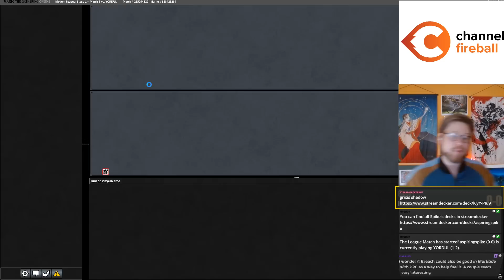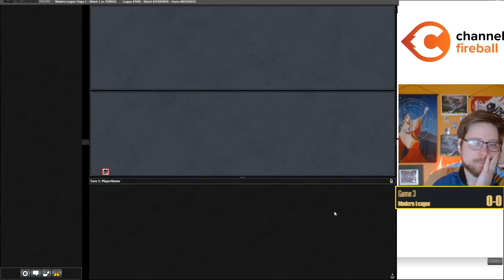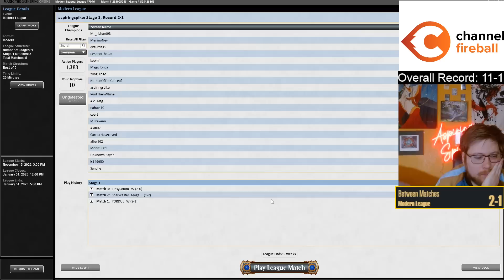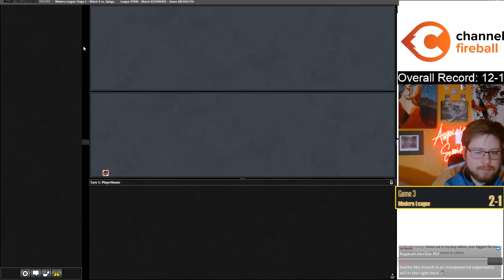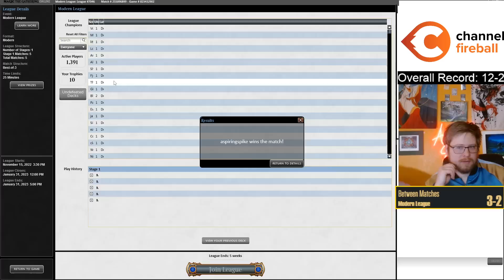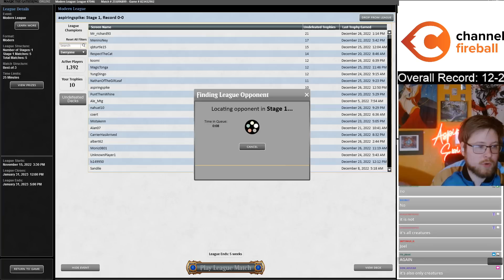End of Year Grixis Jamboree | Grixis Shadow | Modern | MTGO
Match Timestamps:
0:00 Deck Tech
00:00 Round 1
23:18 Round 2
39:10 Round 3
49:03 Round 4
1:05:13 Round 5

Decklist:
LAND
2 Blood Crypt
4 Bloodstained Mire
1 Mountain
3 Polluted Delta
3 Scalding Tarn
2 Steam Vents
1 Swamp
2 Watery Grave

CREATURE
4 Death's Shadow
4 Dragon's Rage Channeler
4 Ledger Shredder
4 Ragavan, Nimble Pilferer

INSTANT
4 Drown in the Loch
4 Lightning Bolt
1 Terminate
2 Unholy Heat

SORCERY
4 Expressive Iteration
4 Thoughtseize

ARTIFACT
4 Mishra's Bauble

ENCHANTMENT
3 Underworld Breach

SIDEBOARD
2 Alpine Moon
3 Dress Down
1 Invasive Surgery
1 Jegantha, the Wellspring
4 Spell Pierce
2 Terminate
2 Pithing Needle